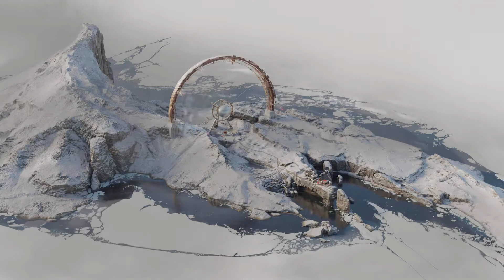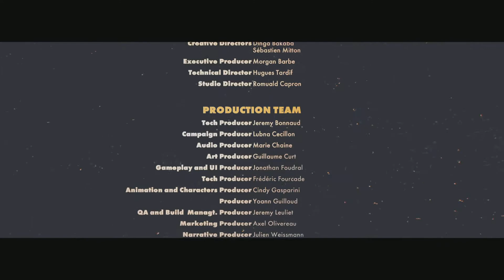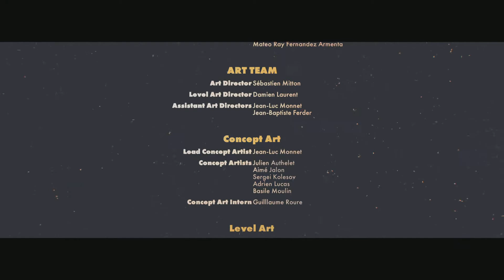Deathloop (Part 22) [PS5] {عربية}{Tunisia} : THE END